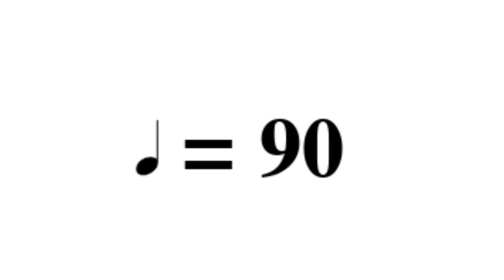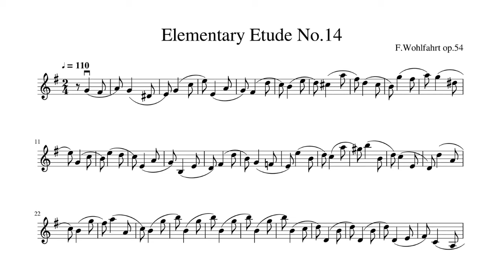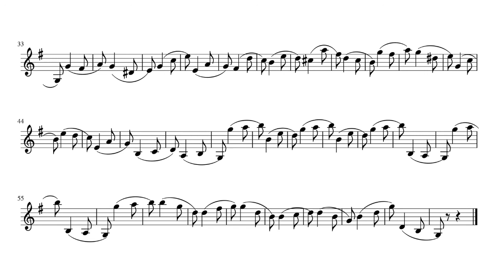WOHLFAHRT op.54 - Etude No.14 - SLOW (70), MEDIUM (90), FASTER (110) - PLAY ALONG with MUSIC SHEET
WOHLFAHRT op.54 Elementary Etude No.14 is for the beginner violinist in G Major key.

4:32 Before practicing, please remember to tune A note on your violin.

In the recording, the violinist is playing this etude at three different speeds:

0:00 The first time tempo - quarter note = 70 bpm (Slow)
1:52 The second time tempo - quarter note = 90 bpm (Medium)
3:20 The third time tempo - quarter note = 110 bpm (Faster)